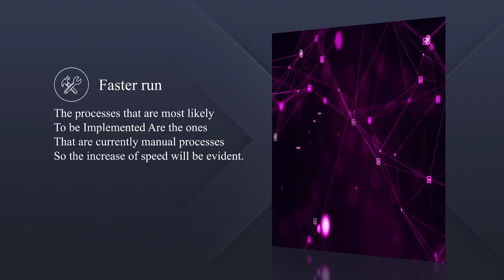Submission by anXiety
Video submission for intro video contest *** WINNER***